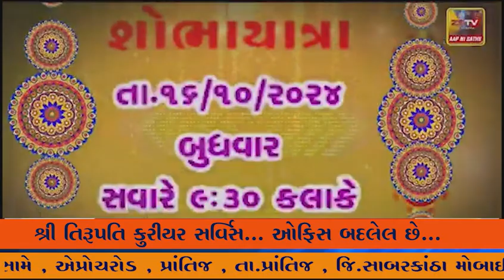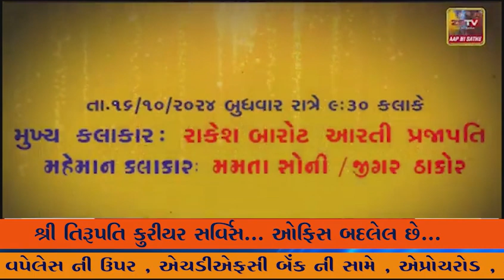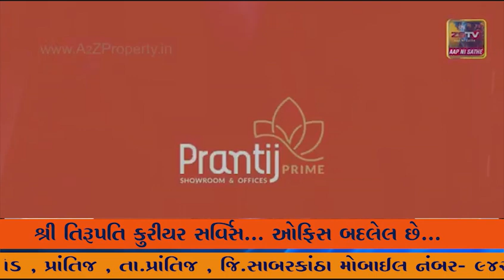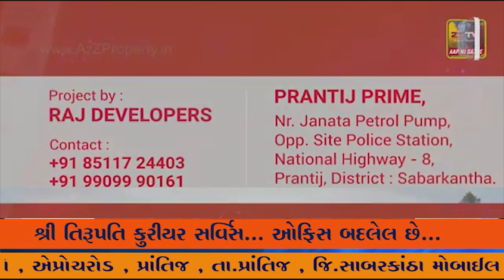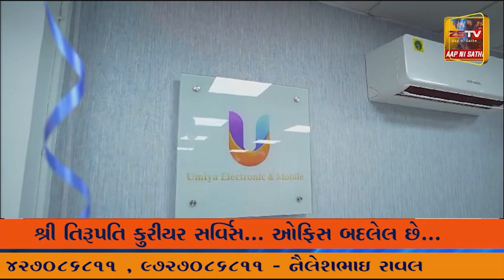અમીરગઢ રામજીયાણી કંપામાં શેરી ગરબા નું આયોજન ખેલૈયાઓ મન મૂકીને ગરબે જુમ્યા